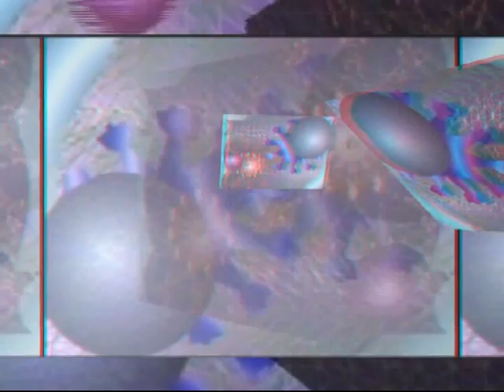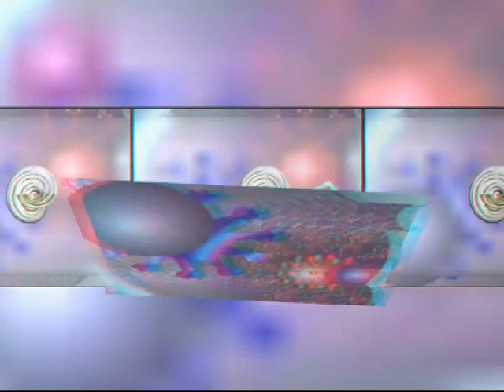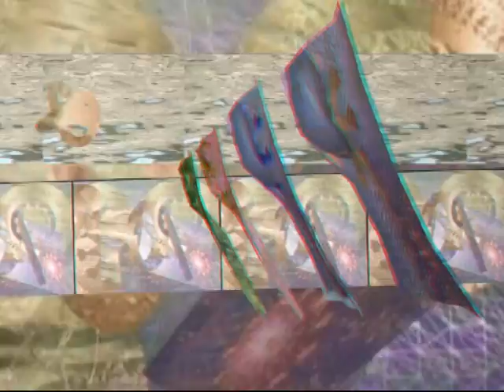jet lag 2 (3d stereoscopic for red-cyan)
cortronico astratto, da vedere con occhiali anaglyph red-cyan. Rielaborazione di Jet lag (1), in forma 3d stereo.